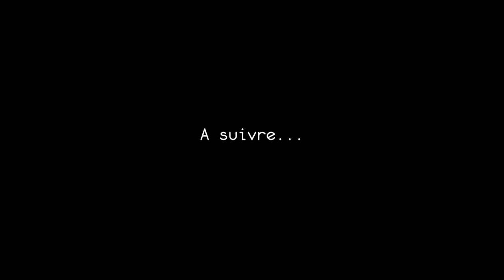MORNUS :: Episode #3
Toutes les rencontres sont des cadeaux ...